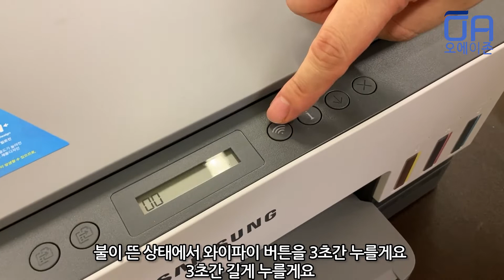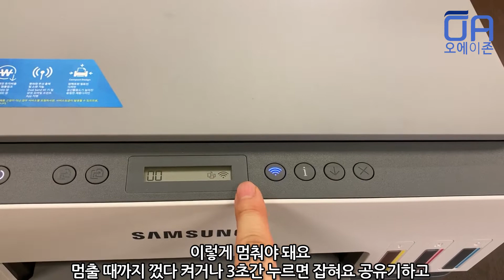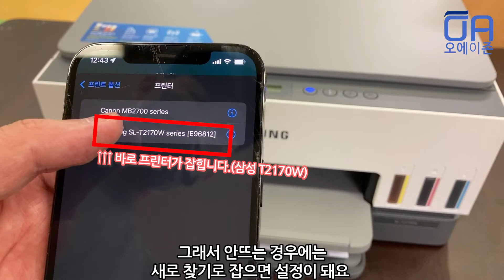삼성 프린터 아이폰 맥PC(MAC)에서 무선 출력하기/와이파이 다이렉트/(ft.T2170W)